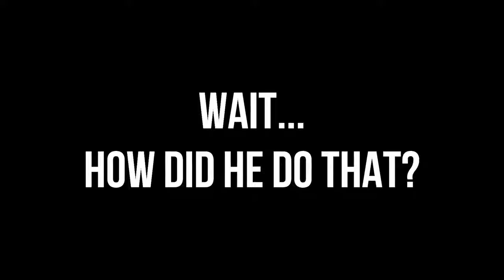Logan Light Experiment Episode 4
Logan Light takes a trip to Scotty's Brewhouse in Punta Gorda, FL!